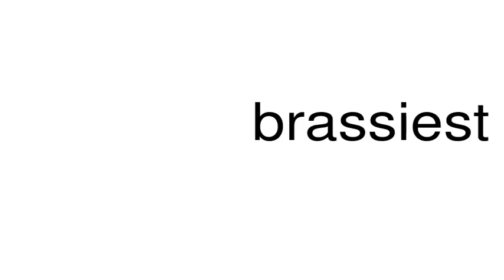How to pronounce brassiest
This is a satire channel. This is a satire channel. How to pronounce the word brassiest.